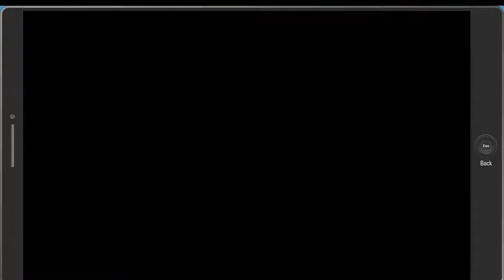SOUTH PARK THE FRACTURED BUT WHOLE Walkthrough Part 20 - even more scary!!!!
Hey guys and gals welcome today's video,where we play some south park the fractured but whole, hope you enjoy todays video.

also leave a comment telling me how i can improve videos.

will be trying to upload alot but will be busy most of the time will try regular uploads few times a week depends if i got work.

im harry, im 17, i love playing video games and will keep playing them.

got a game recommendation i will play it for the future or something that is not a game reaction or something.